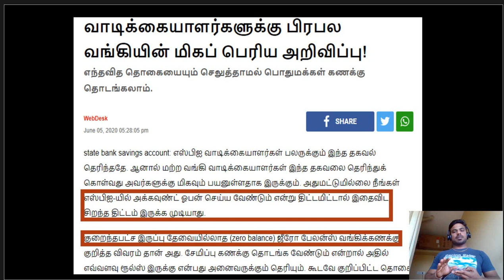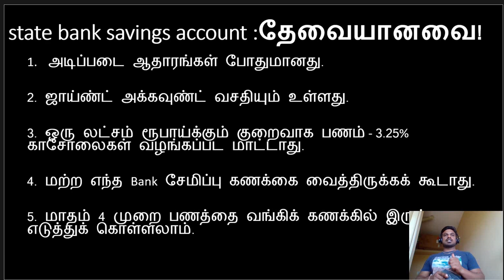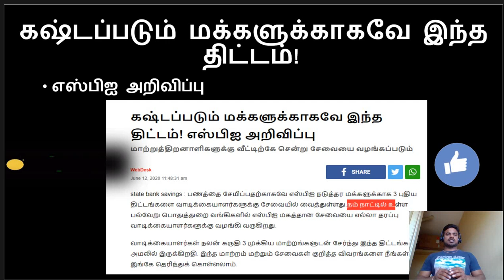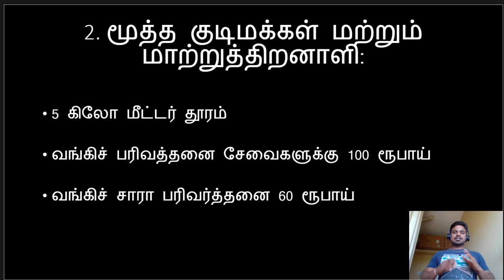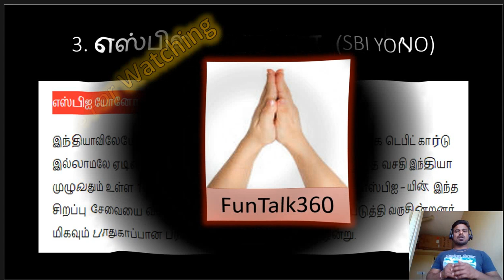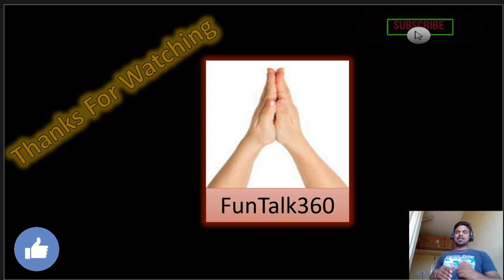SBI ZERO BALANCE ACCOUNT & கஷ்டப்படும் மக்களுக்கான SBI அறிவிப்பு | 0 Balance | Tamil | FunTalk360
கஷ்டப்படும் மக்களுக்காகவே இந்த திட்டம்! எஸ்பிஐ அறிவிப்பு
மாற்றுத்திறனாளிகளுக்கு வீட்டிற்கே சென்று சேவையை வழங்கப்படும்
state bank savings : பணத்தை சேமிப்பதற்காகவே எஸ்பிஐ நடுத்தர மக்களுக்காக 3 புதிய திட்டங்களை வாடிக்கையாளர்களுக்கு சேவையில் வைத்துள்ளது.நம் நாட்டில் உள்ள பல்வேறு பொதுத்துறை வங்கிகளில் எஸ்பிஐ மகத்தான சேவையை எல்லா தரப்பு வாடிக்கையாளர்களுக்கு வழங்கி வருகிறது.

வாடிக்கையாளர்கள் நலன் கருதி 3 முக்கிய மாற்றங்களுடன் சேர்ந்து இந்த திட்டங்கள் அமலில் இருக்கிறதி. இந்த மாற்றம் மற்றும் சேவைகள் குறித்த விவரங்களை நீங்கள் இங்கே தெரிந்துக் கொள்ளலாம்.

ரெப்போ வட்டி :

வாடிக்கையாளர்களை மகிழ்விக்கும் வகையில் ரூ.1 லட்சம் வரையிலான சேமிப்புக்கு வட்டி வீதத்தை ரெப்போ வீதத்துடன் தொடர்புபடுத்துவதிலிருந்து விலக்கு அளிக்கப்பட்டுள்ளது. ஆனால், அதற்கான வட்டிவீத சதவீதத்தில் மாற்றம் இல்லை. (தற்போது இது 3.5 சதவீதமாக உள்ளது). வரும் மாதங்களில் ரிசர்வ் வங்கி தொடர்ந்து வட்டி வீதத்தைக் குறைக்கும் வாய்ப்புகள் அதிகம் இருப்பதாகத் தெரிகிறது. இதனால் சேமிப்புக் கணக்கில் ரூ. 1 லட்சத்துக்கு மேல் வைத்திருப்பவர்களுக்கு பாதிப்பை ஏற்படுத்தும் என தெரியபடுகிறது.

state bank savings

nbsp;

எஸ்பிஐ யோனோ (SBI YONO)

இந்தியாவிலேயே முதன் முறையாக யோனோ கேஷ் ஆப் மூலமாக டெபிட் கார்டு இல்லாமலே ஏடிஎம் – களில் பணப்பவர்த்தனை செய்யலாம். இந்த வசதி இந்தியா முழுவதும் உள்ள 16,500 ஏடிஎம்-களில் செயல்பாட்டில் உள்ளது. எஸ்பிஐ – யின் இந்த சிறப்பு சேவையை வாடிக்கையாளர்கள் பெருமளவில் பயன்படுத்தி வருகின்றனர். மிகவும் பாதுகாப்பான பரிவர்த்தனைகளில் இதுவும்ன் ஒன்று.

இது நல்லாவா இருக்கு…எல்லாத்துக்கும் கட்டணமா? அதிர்ச்சியில் வாடிக்கையாளர்கள்!

மூத்த குடிமக்கள் மற்றும் மாற்றுத்திறனாளி:

வீட்டிற்கே சென்று வங்கிச் சேவையை வழங்கும் திட்டத்தை அறிமுகம் செய்துள்ளது. இதன் படி எஸ்பிஐ வங்கிக் கிளைகளை சுற்றி 5 கிலோ மீட்டர் தூரம் வரையுள்ள முத்த குடிமக்கள் மற்றும் மாற்றுத்திறனாளிகளுக்கு வீட்டிற்கே சென்று சேவையை வழங்கப்படும் என அறிவித்துள்ளது.

வங்கிச் பரிவத்தனை சேவைகளுக்கு 100 ரூபாய் கட்டணமும், வங்கிச் சாரா பரிவர்த்தனை சேவைகளுக்கு 60 ரூபாய் கட்டணமும் வசூலிக்கப்படும் என பாரத ஸ்டேட் வங்கி தெரிவித்துள்ளது.

வாடிக்கையாளர்களுக்கு பிரபல வங்கியின் மிகப் பெரிய அறிவிப்பு!
எந்தவித தொகையையும் செலுத்தாமல் பொதுமக்கள் கணக்கு தொடங்கலாம்.

state bank savings account: எஸ்பிஐ வாடிக்கையாளர்கள் பலருக்கும் இந்த தகவல் தெரிந்ததே. ஆனால் மற்ற வங்கி வாடிக்கையாளர்கள் இந்த தகவலை தெரிந்துக் கொள்வது அவர்களுக்கு மிகவும் பயனுள்ளதாக இருக்கும். அதுமட்டுமில்லை நீங்கள் எஸ்பிஐ-யில் அக்கவுண்ட் ஓபன் செய்ய வேண்டும் என்று திட்டமிட்டால் இதைவிட சிறந்த திட்டம் இருக்க முடியாது.

குறைந்தபட்ச இருப்பு தேவையில்லாத (zero balance) ஜீரோ பேலன்ஸ் வங்கிக்கணக்கு குறித்த விவரம் தான் அது. சேமிப்பு கணக்கு தொடங்க வேண்டும் என்றால் அதில் எவ்வளவு ரூல்ஸ் இருக்கு என்பது அனைவருக்கும் தெரியும். கூடவே குறிப்பிட்ட தொகை கட்டாயம் மினிமல் பேலன்ஸாக இருக்க வேண்டும். ஆனால் ஜீரோ பேலன்ஸ் கணக்கில் இந்த தொல்லையே இல்லை.

என்னது வீடு தேடி வருமா? எஸ்பிஐ- யின் சூப்பர் அறிவிப்பு இதுதான்

இந்த விதிமுறைகள் எஸ்பிஐ, ஐசிஐசிஐ, ஹெச்டிஎப்சி மற்றும் ஆக்சிஸ் என வங்கிக்கு ஏற்ப மாறுபடும்.ஜீரோ பேலன்ஸ் கணக்கில் எந்தவித தொகையையும் செலுத்தாமல் பொதுமக்கள் கணக்கு தொடங்கலாம். அதே போல் மினிமல் பேலன்ஸ் தேவையும் இல்லை.

state bank savings account : தேவையானவை!
1. அடிப்படை ஆதாரங்கள் போதுமானது.

2. தனியாகவும், இரண்டு பேர் சேர்ந்தும் ஜாய்ண்ட் அக்கவுண்ட் வசதியும் உள்ளது. இதில் ஜீரோ பேலன்ஸ் இருந்தாலே போதும்.

3. ஒரு லட்சம் ரூபாய்க்கும் குறைவாக பணம் வைத்திருந்தால் ஆண்டுக்கு 3.25 சதவீதம் வட்டி. அதே சமயம் இந்தக் கணக்கு வைத்திருப்பவர்களுக்கு காசோலைகள் வழங்கப்பட மாட்டாது.

4. அடிப்படை விதிமுறை மற்ற எந்த வங்கிகளிலும் சேமிப்பு கணக்கை வைத்திருக்கக் கூடாது.

5. மாதம் 4 முறை பணத்தை வங்கிக் கணக்கில் இருந்து எடுத்துக் கொள்ளலாம். இந்த 4 முறையில் ஏடிஎம்-யில் பணம் எடுப்பதும் அடங்கும். ஏடிஎம் கார்டு வழங்கப்படும்.